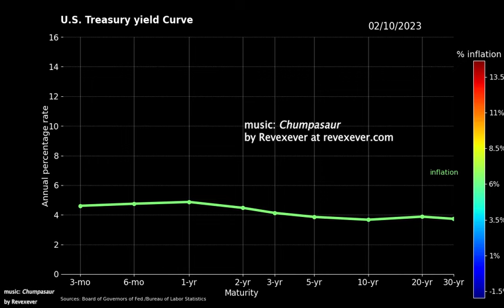Animated yield curve 1965 - 2023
This dynamic animated yield curve shows changes in U.S. Treasury yields from January 1965 - February 2023.  The yield curve changes color with inflation and watch the background lighten up as recessions approach.

Set to music courtesy Revexever at revexever.com